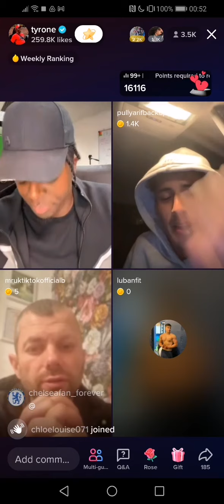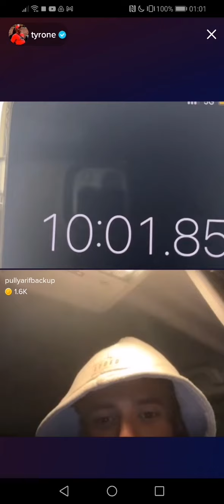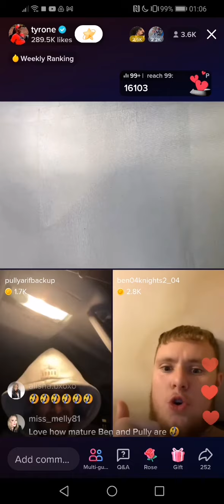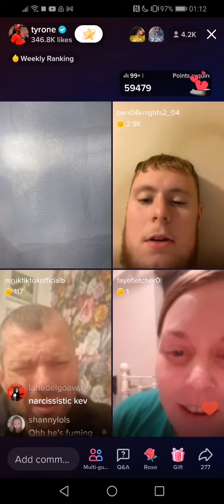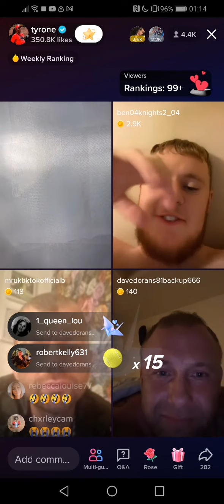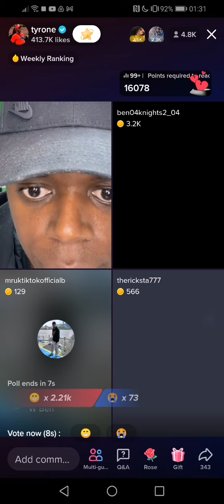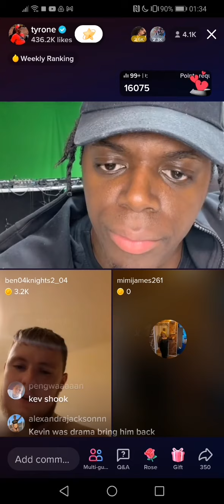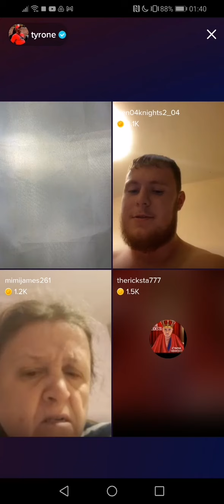Q&A WITH MRUKTIKTOKOFFICIAL NO1 TRENDING IN THE UK SOON TO BE THE WORLD